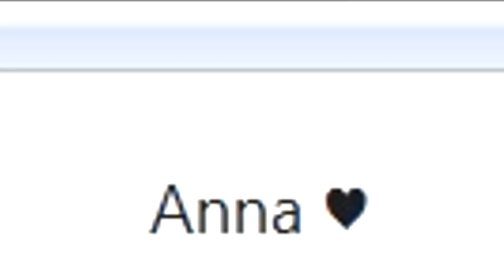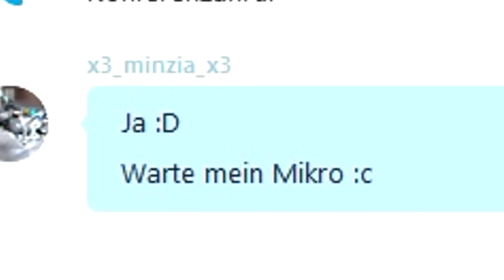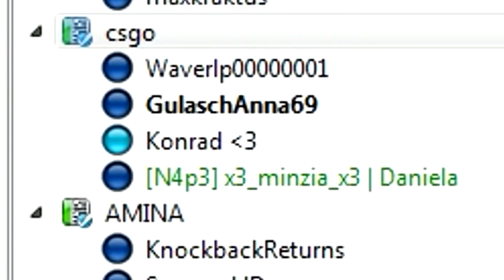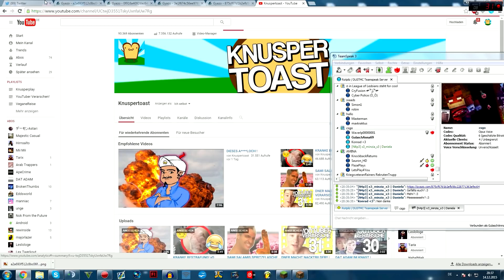Knuspertoast - N*TTEN CHALLENGE